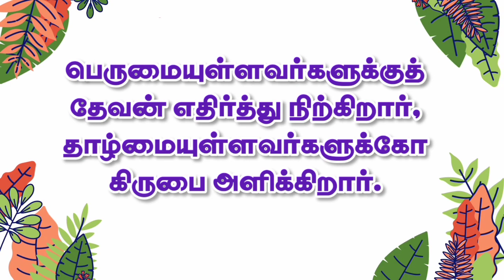Word of God Today | 23-7-23 | இன்றைய தேவ வார்த்தை | Good News Revival Tamil